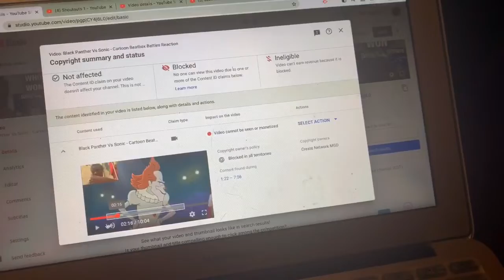Black Panther Vs Sonic - Cartoon Beatbox Battles Reaction! (Shorten)